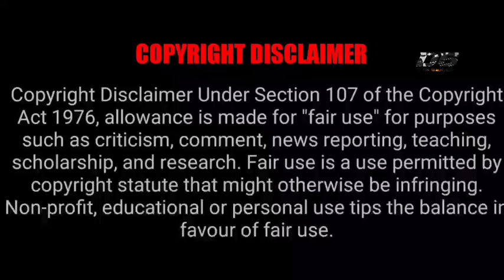Clean President 💕Arrogant Girl - You are My Heartbeat Tamil Explain- P9 -Thai Drama Tamil-Dub Series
You are my Heartbeat
Image Credits PPTV
Language: Chinese
Rating: 8.7/10
Genre: Comedy, Love,,Romance,Boss Love, Emotion
MORE UPDATES